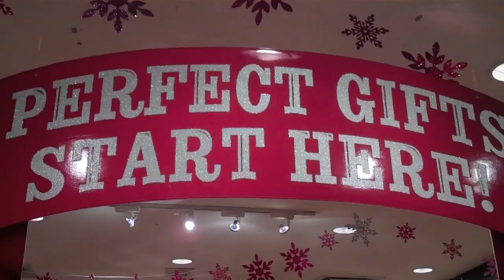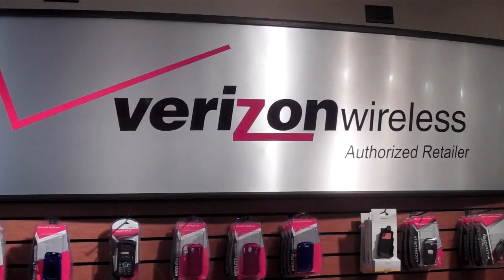Christmas 2010 & Happy New Year 2011